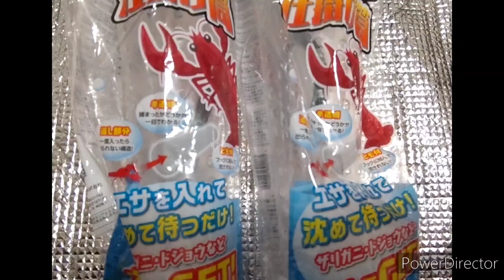monaka盛岡のSeriaに欲しかった物が在りました💕